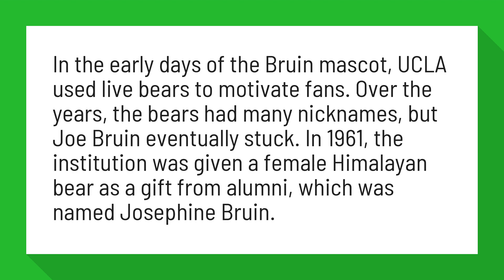Why is a bear called a Bruin?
In the early days of the Bruin mascot, UCLA used live bears to motivate fans. Over the years, the bears had many nicknames, but Joe Bruin eventually stuck. In 1961, the institution was given a female Himalayan bear as a gift from alumni, which was named Josephine Bruin.

Reference:
What is a Bruin? - Study.com